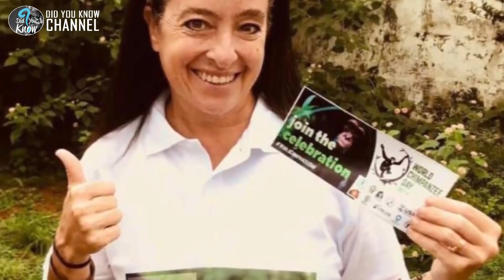This Extremely Sick Puppy Was Saved By An Unlikely Hero